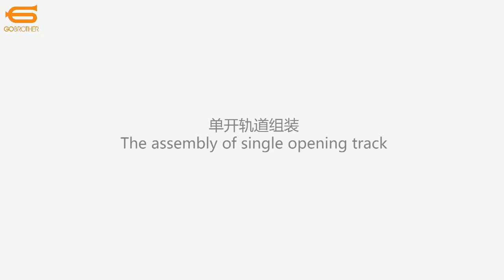How to assemble the Length Adjustable Curtain track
The patent smart curtain kit.

With the Patent curtain track design, you can adjust the curtain track to any length below 3.2 Meters, that's the most simple solution for Smart Curtain solutions on the market.
Customer no need cut curtain track anymore.

GoBrother, Enjoy Smart Life Together.